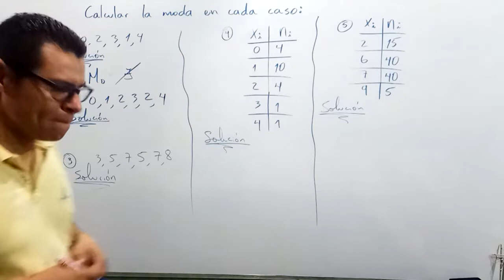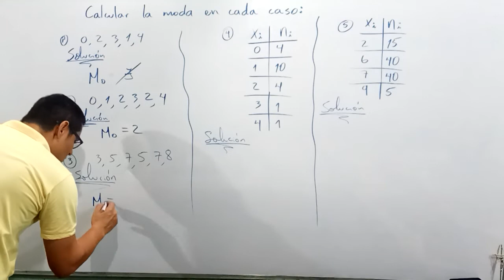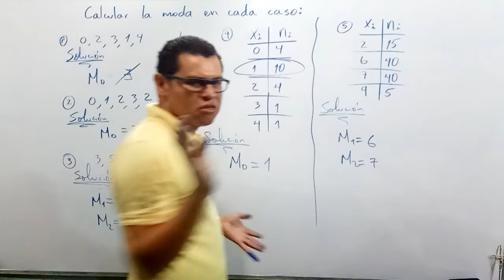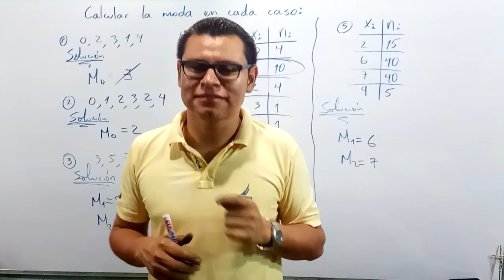MODA DE DATOS NO AGRUPADOS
El vídeo trata sobre el calculo de la moda en cinco ejercicios cuyas distribuciones de frecuencias son de datos no agrupados.